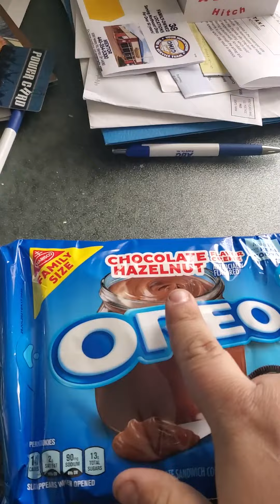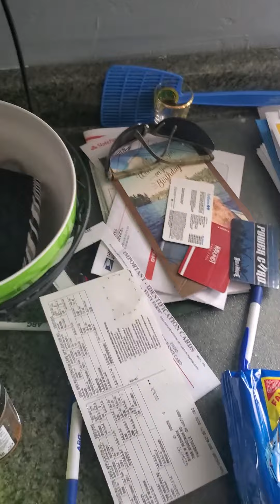oreos with the ghost. Hazel deez nuts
hazelnut oreos??  got eem!!